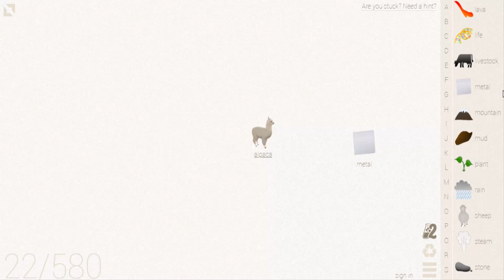Little Alchemy-How To Make Alpaca, Boiler & Pig Cheats & Hints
0:34 & 0:42 last combination if you don't like full video
Here's more "Little Alchemy" elements combination. In this video i'll show you "how to make alpaca" "how to make boiler" "how to make pig" very quickly.